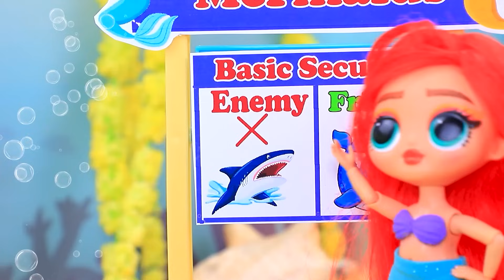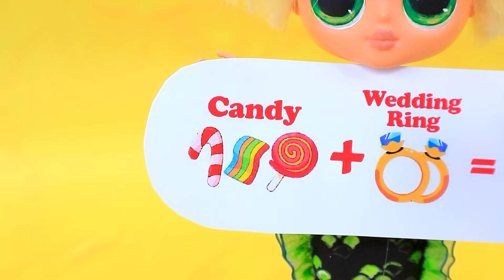Syrenka Biedronka Dorasta! 31 Wyrobów dla LOL OMG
Bogata Barbie i Spłukany Ken | Włącz WSZYSTKIE powiadomienia

Władca Ciem poluje na skarby Biedronki, ale Czarny Kot jest gotowy pomóc swojej ukochanej! Jak potoczą się losy superbohaterów w podwodnym świecie? Dowiedzmy się więcej razem z LaLiLu Land.

Narzędzia i materiały:
• Laski kleju na gorąco
• Nożyczki biurowe
• Linijka
• Mata do cięcia
• Piankolina
• Tworzywo sztuczne na płetwy
• Przezroczysty pojemnik
• Brokatowy papier piankowy
• Tkanina biflex
• Drewniane patyki
• Elementy/okucia
• Pomarańcza
• Chusteczka
• Wykałaczki
• Lakier do paznokci
• Brokat
• Tektura
• Połówki koralików
• Wstążka
• Tiul
• Koraliki
• Piankolina
• Narzędzia rzeźbiarskie
• Pudełko w kształcie serca